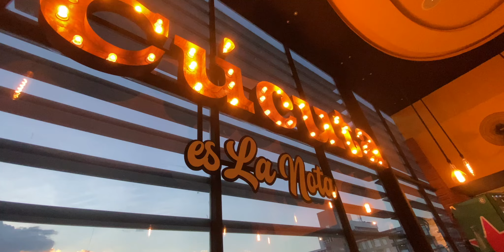VISITANDO CÚCUTA POR PRIMERA VEZ 🇨🇴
Bienvenidos a nuestro Canal "Mili & Oscar".

Aqui les dejamos cuando VISITANDO CÚCUTA POR PRIMERA VEZ, recorriendo el sector donde nos estábamos quedando y visitando el Centro Comercial Ventura Plaza.

bogota 2021
bogotacolombia
bogota colombia 4k
colombia bogota
como es bogota
lifestyle vlog
lo que mas nos gusta de Bogotá
que hacer en bogota
que hacer en bogota un domingo
turismo bogota
travel
travel tips